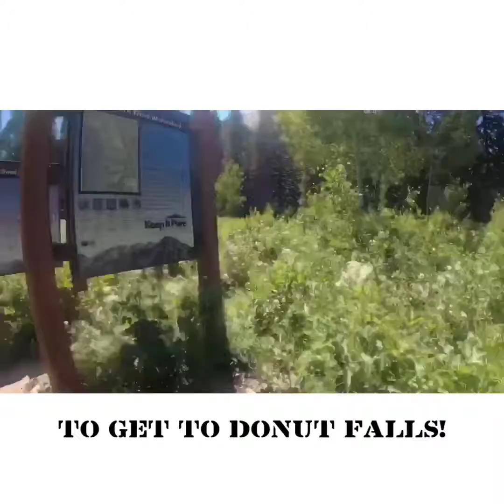Adventure Guy Vol.1 Episode 5 (Donut Falls)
-Donut Falls is a very family friendly oriented hike. It's a fairly easy, and short hike that leads to a beautiful waterfall at the end! Definitely check it out if you're in town!

For exact location of the trail simply type up (Donut Falls, Utah) in google.

Video background music- Sailing by Anno Domini Beats + New morning by TrackTribe